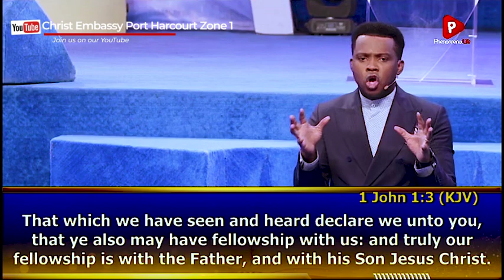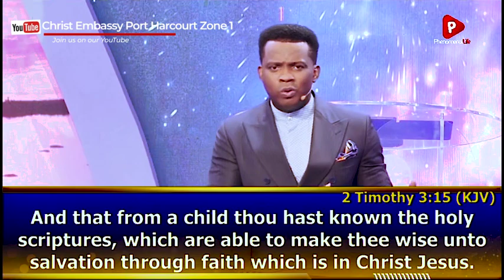Why you no longer go to Church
Pastor Amaechi Udeaku has set to bring to you deep truth about God and his blessings for mankind,
This is one of his personal platforms which he personally monitors.
use the comment box below and tell us how blessed you are today watching this video.